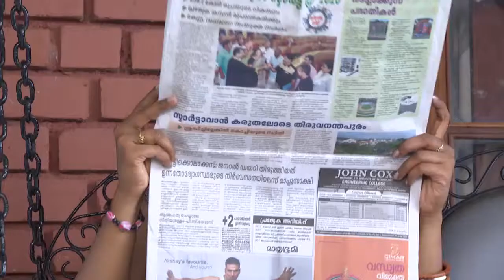CHANDANA MAZHA 1092 TD 07 09 17